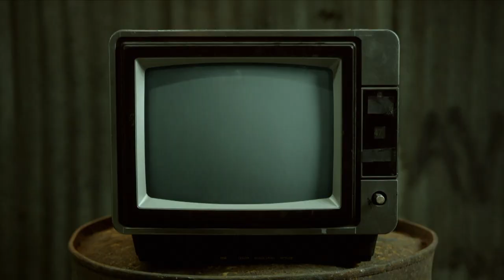Dudes With Dolls - Chewing The Cud - S04E39